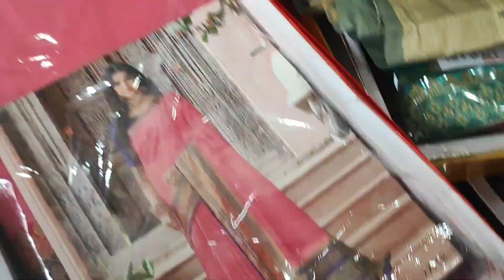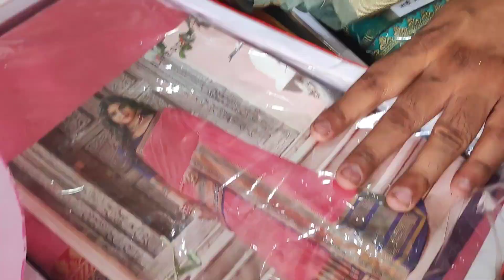Haalat kharaab kar di bachcho ne| Photo shoot of Ridhvik | Ridhvik And Family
Hello friends...
Welcome to "Ridhvik"

Send this video to your friend and family 🥰🙏